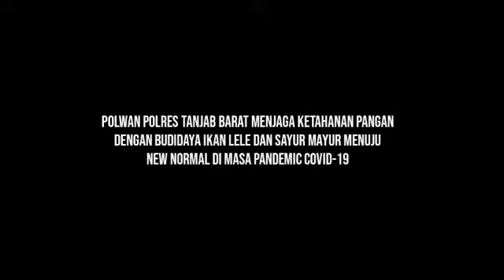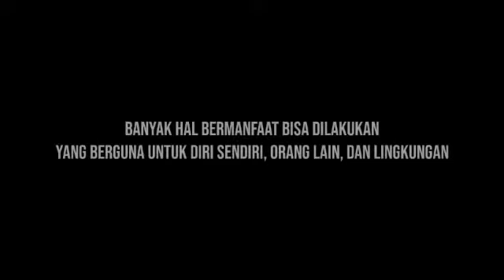Polwan Polres Tanjab Barat Menuju New Normal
POLDA JAMBI - POLWAN MENGINSPIRASI

Polwan Polres Tanjab Barat Menuju New Normal dengan menjaga ketahanan pangan dengan budidaya ikan lele dan sayur mayur di Masa Pandemi Covid-19

TW